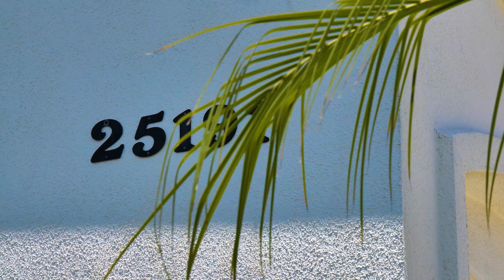25191 Rockridge Rd, Laguna Hills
Custom estate home situated on a 27,000 sq ft lot in one of Nellie Gail Ranch’s finest cul-de-sac locations. An impressive double-door entry leads to a soaring foyer with numerous windows offering expansive views of Saddleback Mountain and city lights. Experience 6,267 square feet of light and bright living, 5 bedrooms plus custom crafted office/study, plus large upstairs media/game room, spacious primary suite offering panoramic views with a private balcony, generous his and her walk-in closets.  An open-concept kitchen seamlessly flows into the family room. Hard to find oversized garage with high ceilings and ample space for vehicles/storage. Lot extends beyond rear fence down to horse trail. Nellie Gail Ranch offers horse stables, pool, tennis/ pickleball courts, club house and parks throughout, NO Mello Roos.